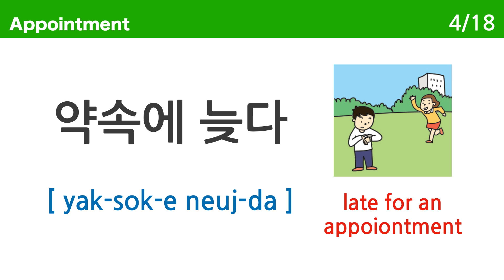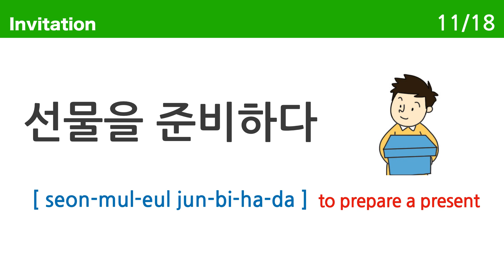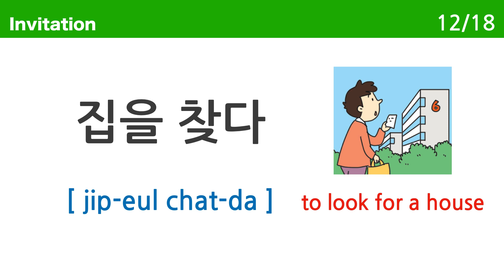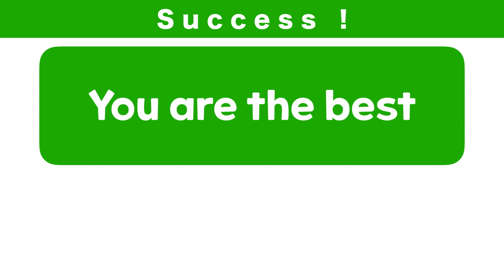EPS TOPIK [READING TEST] 17/Korean Words/TOPIK/Korean Language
I am a native speaker living in Korea.
I made a video so that you can learn Korean easily.
Test how much you know Korean with this video.
If you know all the Korean words in this video, you know how to speak Korean well.

It is to support this series to continue🔥

00:04 Appoinment
01:25 Invitation